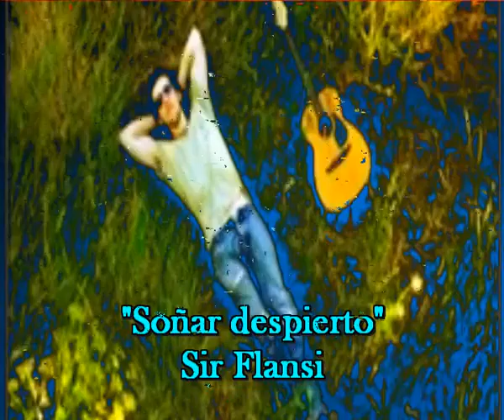Soñar despierto (Cada dia una nueva composicion) Sir Flansi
SOÑAR DESPIERTO
NUNCA DEJES DE SOÑAR
DA VIDA A TUS FANTASIAS
QUE LA NOCHE SEA DE DIA
Y QUE EL DIA SEA LA NOCHE

NO DEJES NUNCA DE ESTAR
DONDE ESTAN TUS ILUSIONES
SOLO LA VIDA TE DA
ALEGRIAS, EMOCIONES

SOÑAR DESPIERTO ES LA GLORIA
SOÑAR Y GUARDAR MEMORIA
VOLAR EN TUS FANTASIAS
HACER VOLAR LA ALEGRIA

INUNDATE DE AMISTAD
ESCOJE BIEN TUS AMIGOS
TE DEBE DE DAR IGUAL
ADINERADO O MENDIGO

Y BUSCA DENTRO DE TI
LO MEJOR DE TUS HISTORIAS
AQUELLAS QUE TE DAN GLORIA
QUE TE INCUMBE SOLO A TI

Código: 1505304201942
Fecha 30-may-2015 17:32 UTC